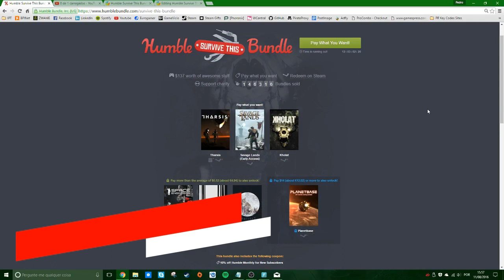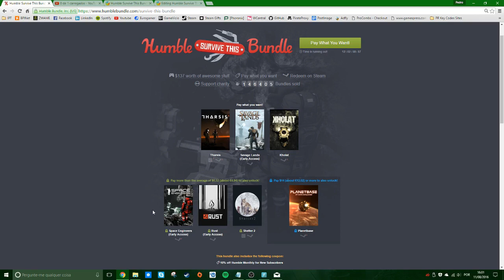Giveway #4: Humble Survive This Bundle (Space Engineers, Rust, etc)